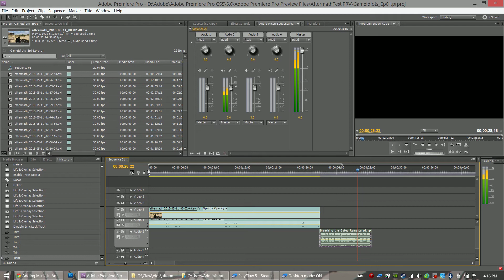Gaming Idiots Test Intro